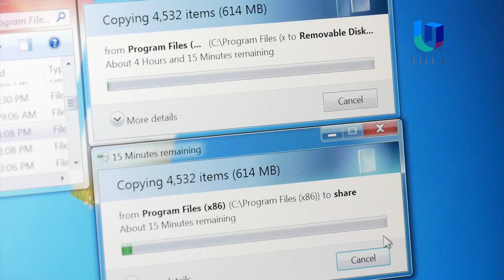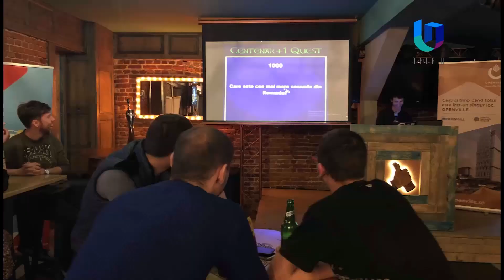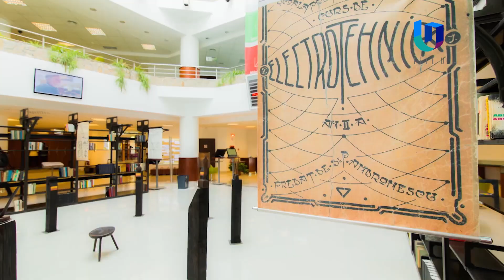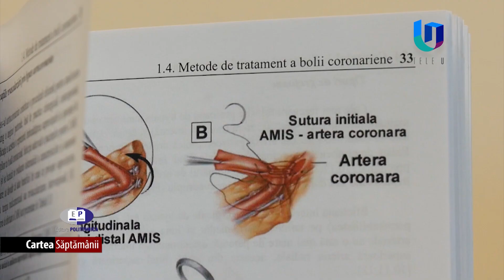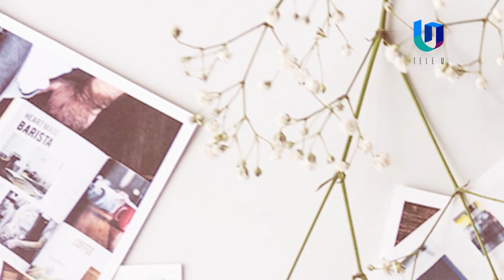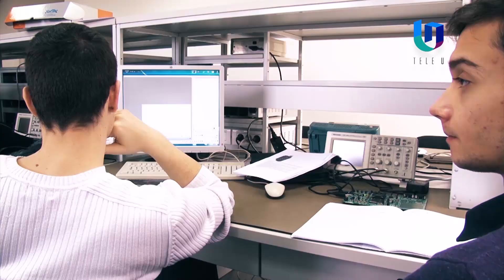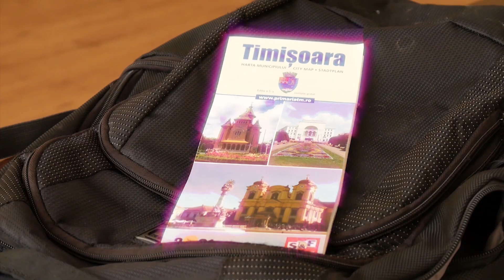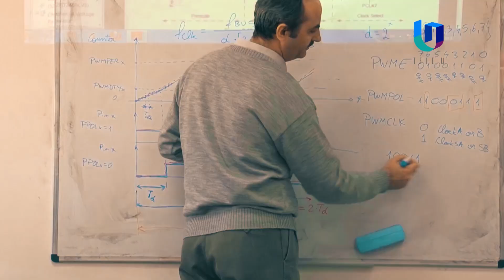TeleU: Programul Tele Universitatea 19.04.2019